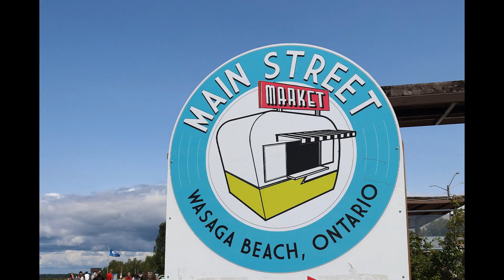Wasaga Beach Tour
Wasaga Beach Tour Day 4 of our Summer Vacation in Blue Mountain. We went and visited Wasaga Beach . it was too cold and windy that day.  Beach Tour and what else is there to do!